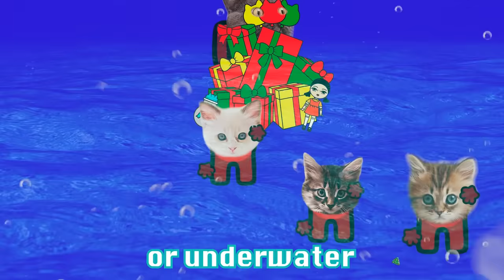Cat and CREWMATES. Cat animations stories and variations. Compilation non stop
Cat and CREWMATES. All stories Cat animations. Non stop